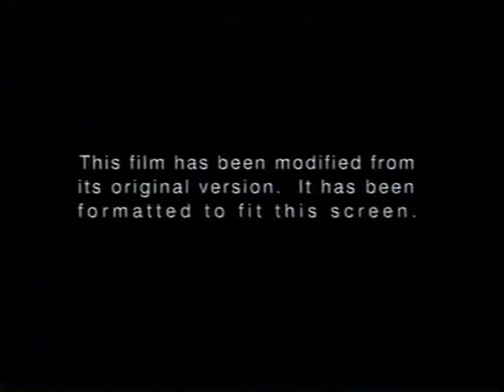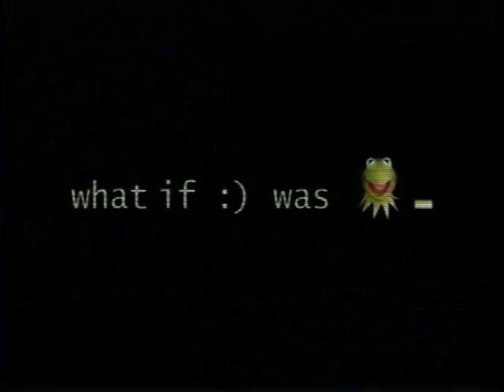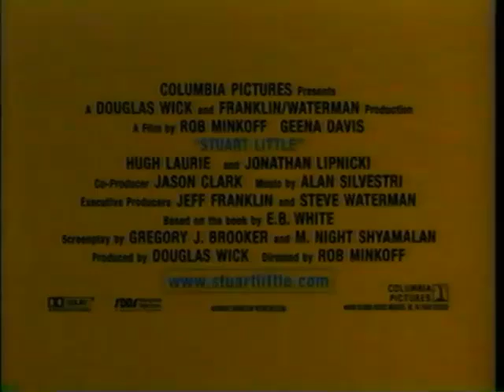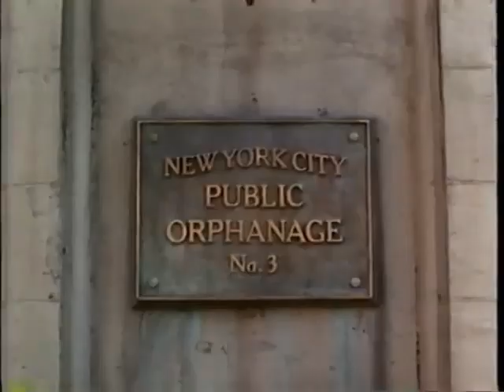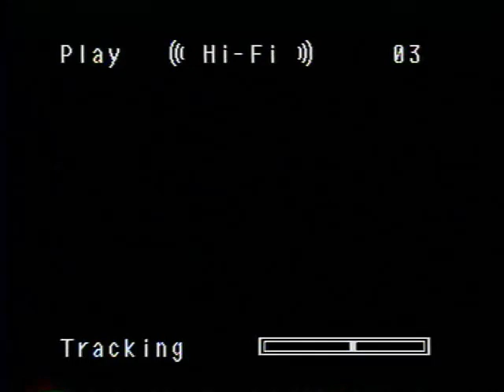Opening To Muppets From Space 1999 VHS (Reversed)